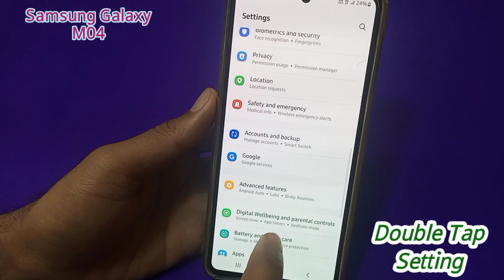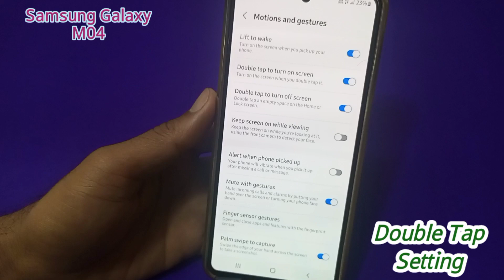Samsung Galaxy M04 Me Double Tap Screen On Off setting/How To double click turn on off in samsung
Hello friends aaj ki is video me maine aap logo ko bataya hai ki samsung galaxy m04 mobile me double tap se screen on aur off kaise karte